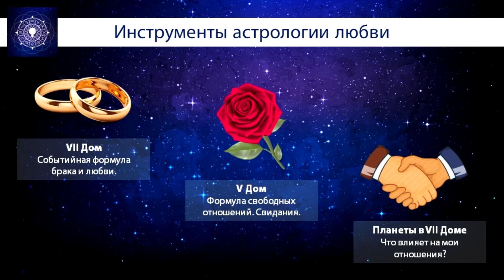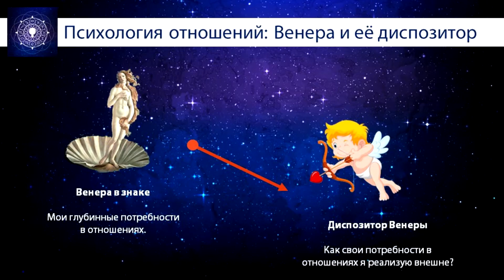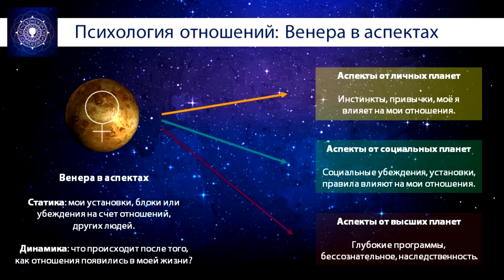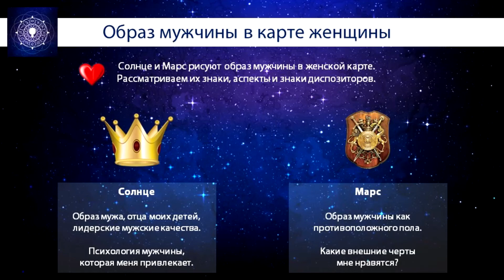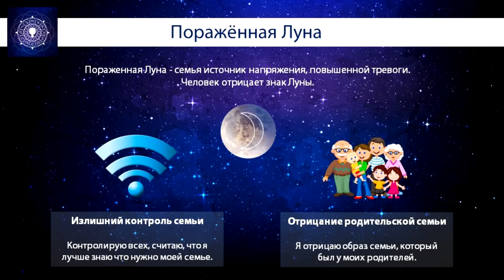Натальная Астрология, М3, У2 (отрывок). Инструменты астрологии любви. Венера. Образ мужа и жены.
Книга ПЛАНЕТЫ И ИХ ЭЗОТЕРИЧЕСКИЙ СМЫСЛ доступна в электронном формате за 45cad и беспланта для учеников Модуля 1.  📚😎

Участие в астрологических ателье 🔮 Астросалона ✨ « В гостях у Водолея » бесплатно для учеников 📅

= Инструменты астрологии любови: Луна, Венера, Солнце, Марс
= Инструменты астрологии любови: Дом VII, планеты в Доме VII, Дом V
= Психология и события любви
= Психология отношений: Венера в знаке и её диспозитор
= Венера в аспектах с личными планетами
= Венера в аспектах с социальными планетами
= Венера в аспектах с высшими планетами
= Работа над поражённой Венерой
= Образ мужчины в карте женщины
= Образ женщины в карте мужчины
= Гендерные планеты
= Поражённая Луна
= Осознанность Солнца

По всем вопросам свяжитесь со мной:

Skype: Astroesotericpro